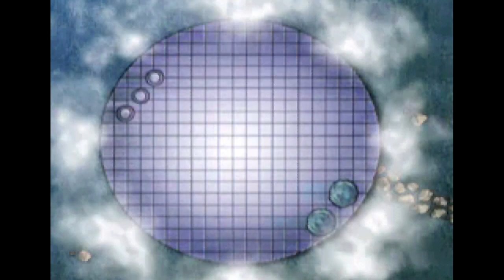The Hidden Gem of the DS Library that no-one Remembered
This video will act as a first part, but I'm not done talking about this game. More videos coming in future!

Timestamps:
0:00 - Intro
1:08 - Just how Underrated is this Game?
2:59 - FYI...
4:24 - How this Game works
6:20 - Green Runes
6:29 - Shileding
7:03 - Red Runes
7:49 - Blue Runes (Curses)
8:26 - Combos
9:14 - Yellow Runes (Blessings)
9:57 - The Characters
11:09 - 1: Fey
13:14 - 2: Strat
14:16 - 3: Cassie
18:08 - 4: Djin
18:33 - 5: Princess Tiffani
20:28 - 6: Samedi
21:08 - 7: Rainbow
23:25 - 8: Kaleb
24:23 - 9: Gizmo (Nigel Caruthers)
26:29 - 10: Nadia
27:49 - The Main Mode
28:00 - Enemy AI
30:33 - The Main Sections of the Game
31:03 - The Bossfights
31:23 - Character-Specific Fight Ordering and why it's actually pretty cool.
33:14 - Professor Carbuncle
33:48 - Ms. Madrugada
34:47 - Lo Pang
35:21 - Pets
37:55 - The Endgame
38:32 - Cutscene
39:22 - The End?